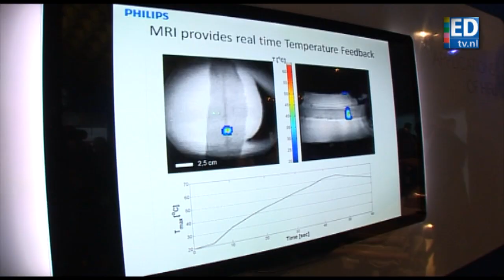Philips Innovation Experience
Philips showde dinsdag de nieuwste innovaties in het Evoluon in Eindhoven. Topman Frans van Houten en Benelux-directeur Harry Hendriks geven een toelichting.